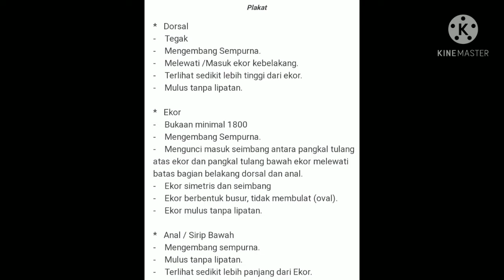Penilayan kontes ikan cupang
Perhatika !!!